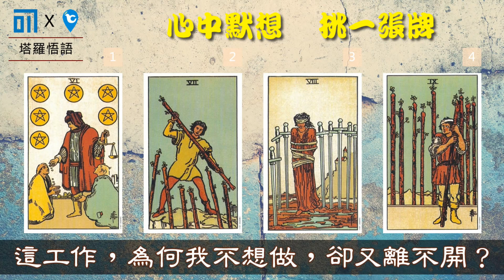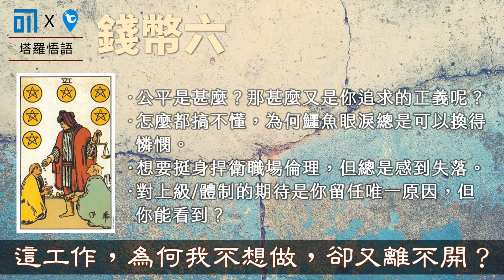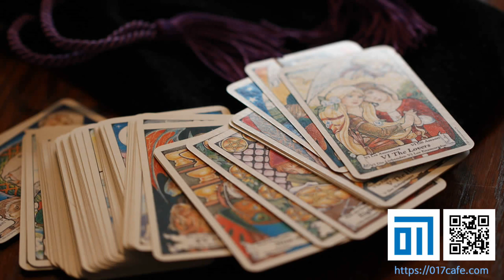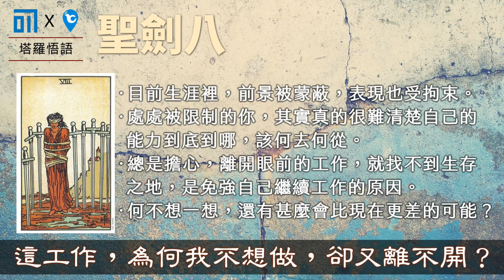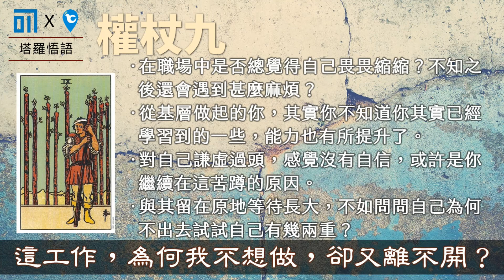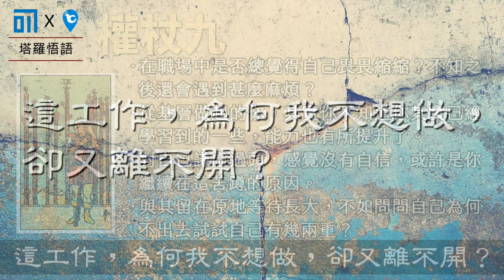017塔羅悟語-這工作，為何我不想做，卻又離不開？公平是甚麼？何不出去試試自己有幾兩重？：微風的旅程-886point (20181019)定位下一個旅行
本集內容：
017塔羅悟語-這工作，為何我不想做，卻又離不開？
公平是甚麼？何不出去試試自己有幾兩重？
讓017老師為你解說
歡迎收看

鈞啟網路科技工作室YouTube頻道主要為生活旅遊、公益服務、網路教學、動保飼養分享。